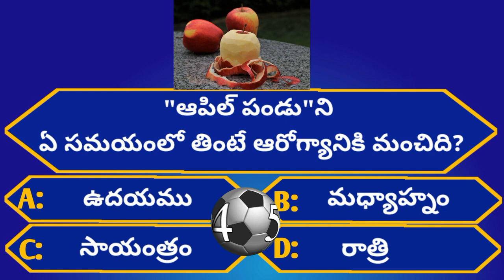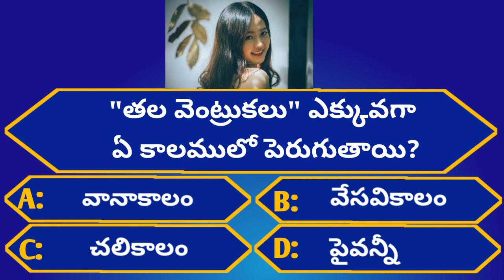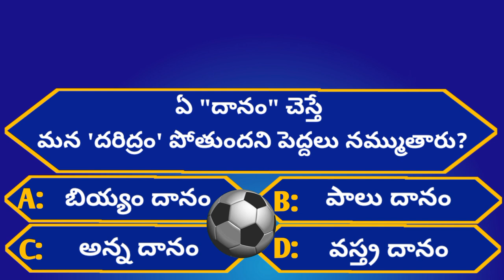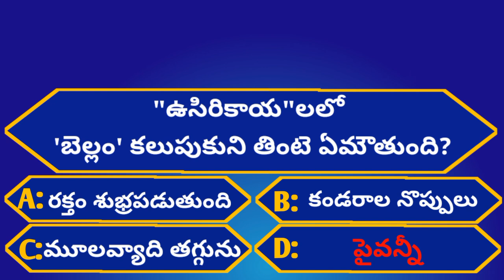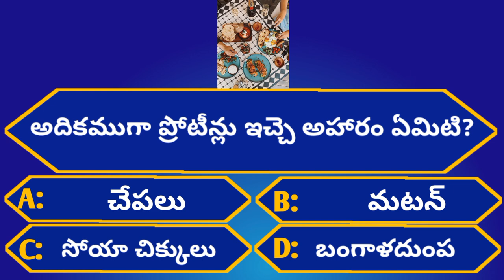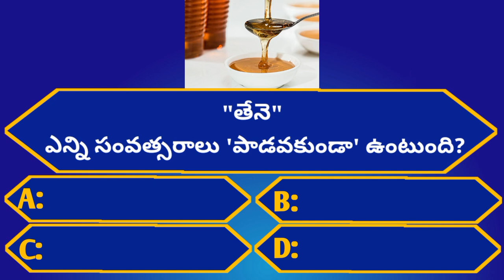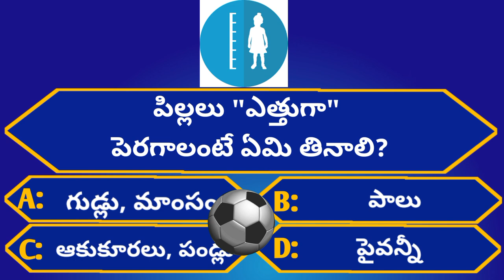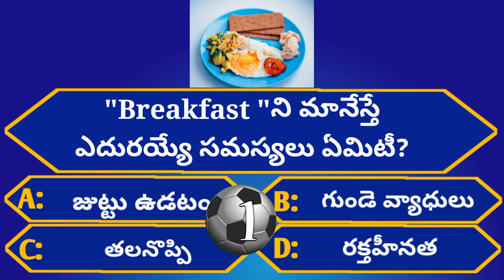Intresting Health GK Questions|Episode-55|Telugu Crazy Interesting Facts#insane